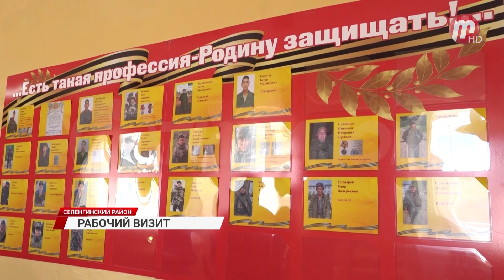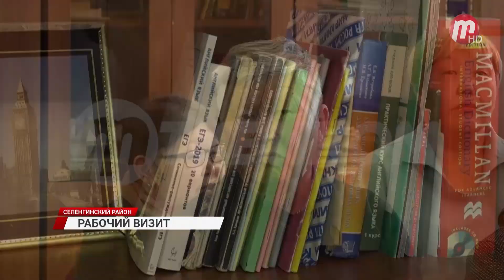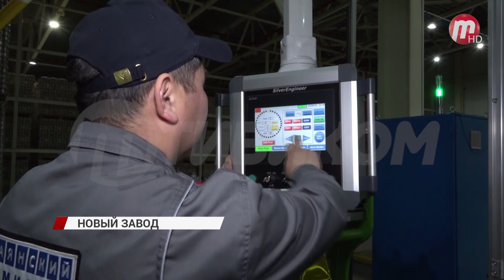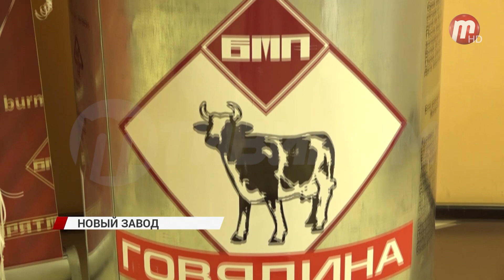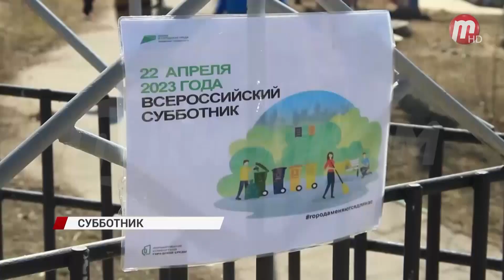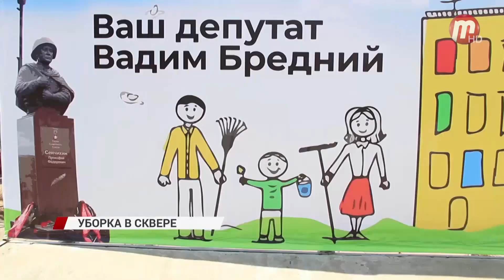Новости дня (выпуск от 24.04.23)